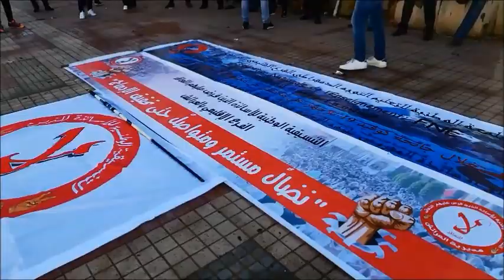الجامعة الوطنية للتعليم وتنسيقية الأساتذة الذين فرض عليهم التعاقد تنفذان قرارالإضراب